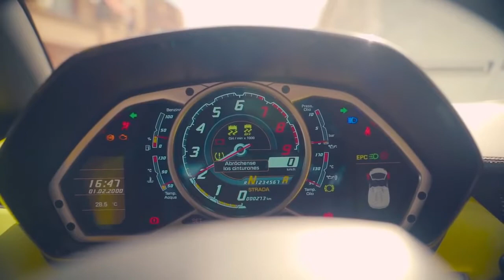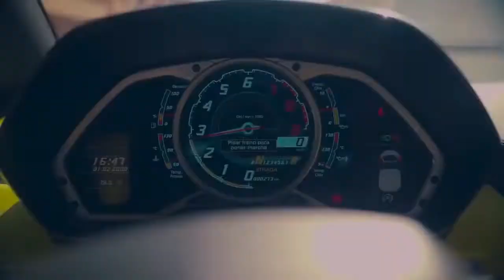Onur Enfal _ Ertuğrul Tarım - Make It